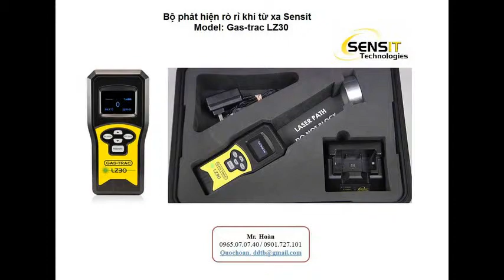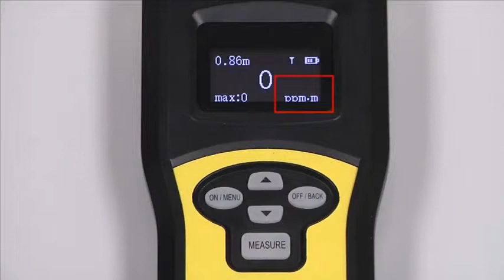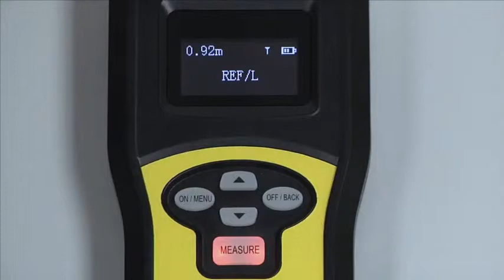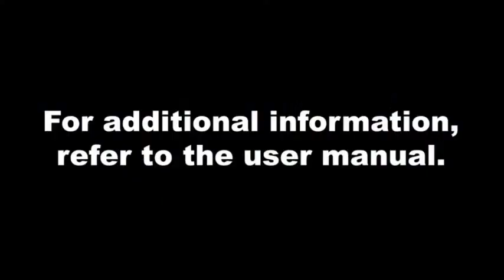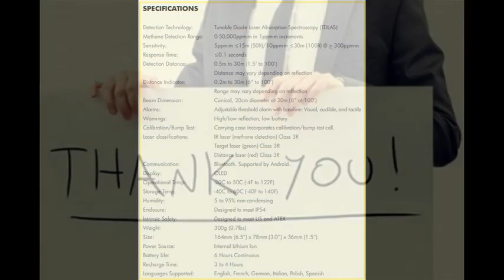HDSD máy phát hiện rò rỉ khí gas Sensit LZ-30 0965070740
Máy dò khí LEL LZ-30